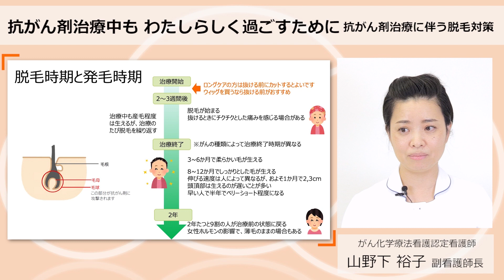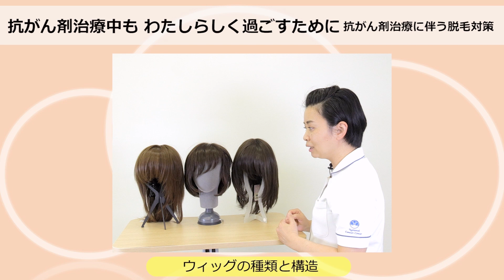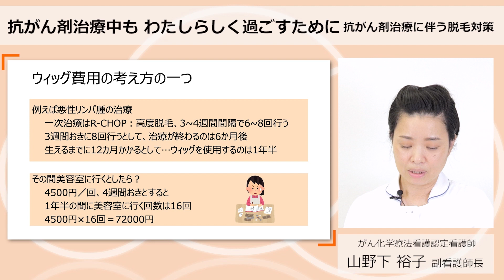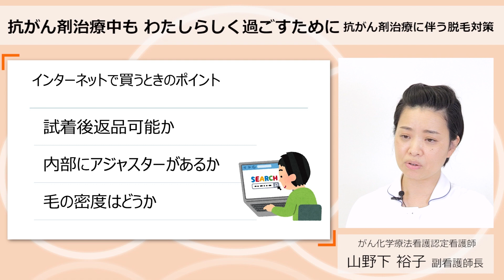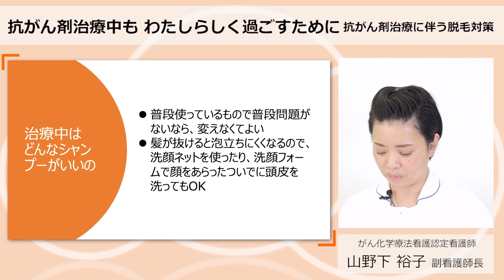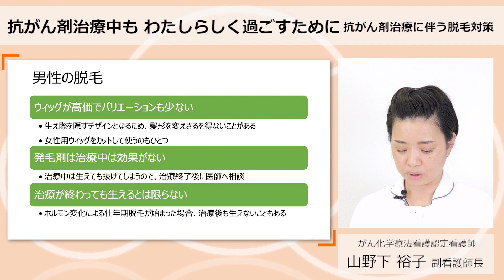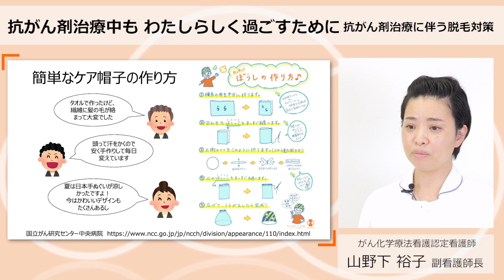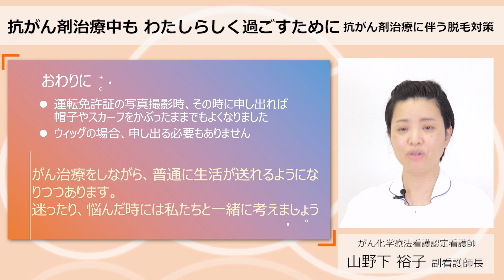お肌と爪の教室part１「抗がん剤治療に伴う脱毛対策」 がん化学療法看護認定看護師 山野下裕子【国立がん研究センター東病院】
この動画の情報は2021年10月時点のものです。 抗がん剤治療に伴い生じる脱毛に備え、ウィッグ選びや眉毛のかき方、ケア帽子の作り方などについて、解説しています。